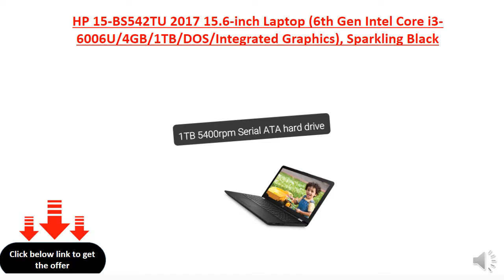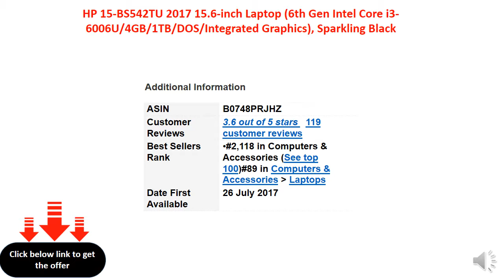HP 15q Core i3 7th Gen - (4 GB/1 TB HDD/DOS) 15q-bu037TU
15.6 inch HD LED Backlit Widescreen BrightView Display